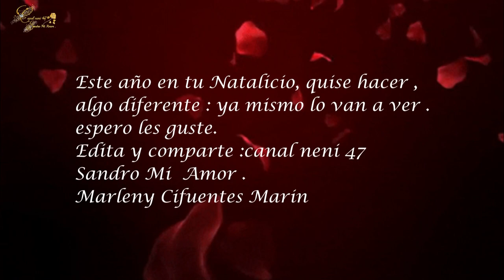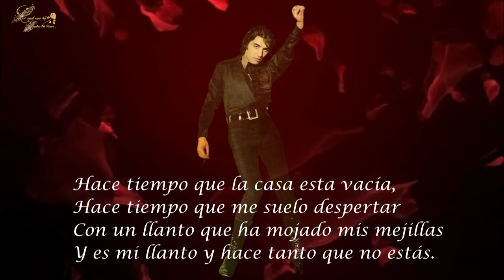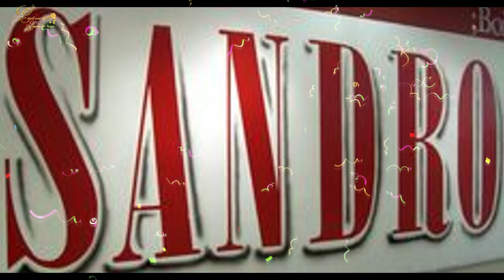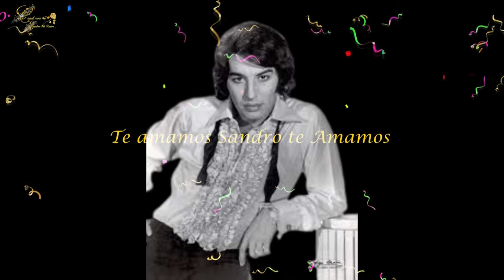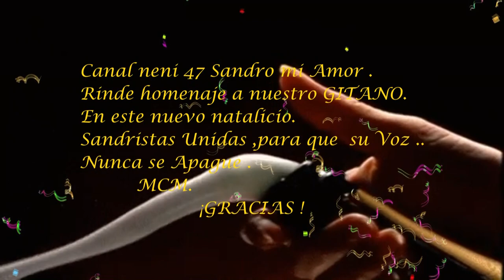VENI ... ENTRA... CELEBRANDO TU NATALICIO. SANDRO GITANO AMADO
Rinde homenajes ,para esta fecha tan importante ,para el  mundo  Sandrista .EL NATALICIO DE UNA ESTRELLA ..LA LEYENDA
SANDRO DE AMÉRICA .
Sandro Vive. Sandro Vive y así  seguirá .
Porque Su Magia  Continua .
FAMILIA SANDRISTA UNIDA

neni 47 Sandro Mi Amor.
Gracias.